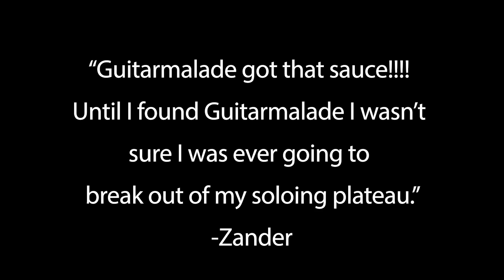Greatest EVER? Blues Guitar Lesson